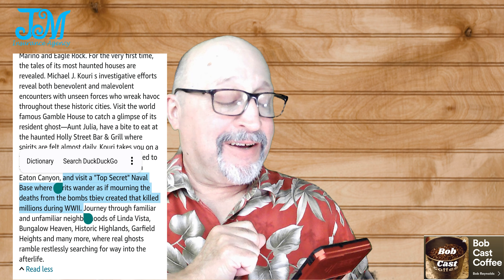Episode 57 Haunted Houses of Pasadena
Not having a real good ghost comes back to bite me.